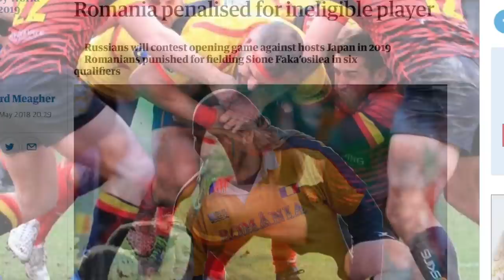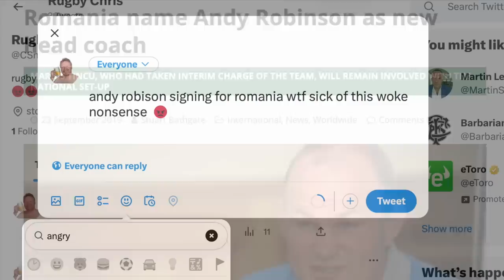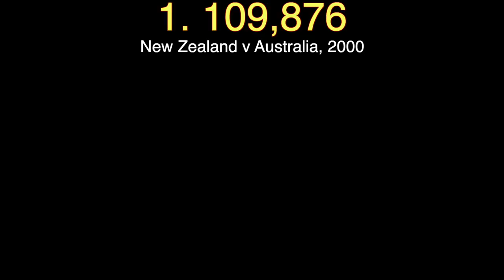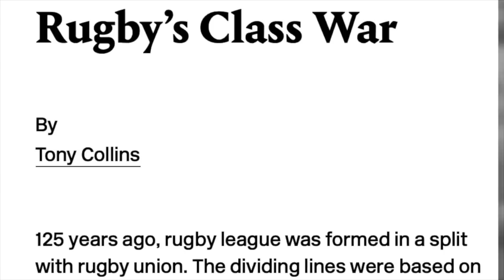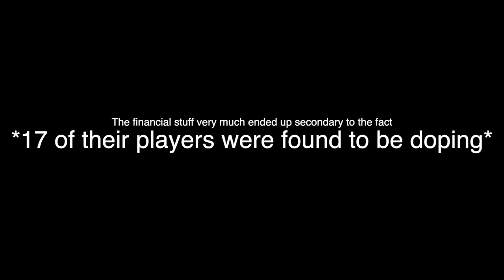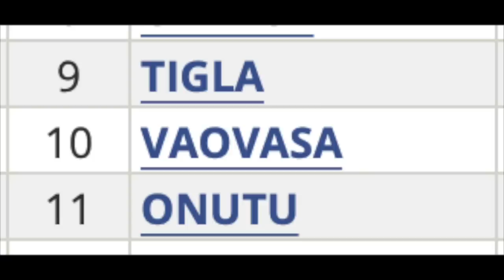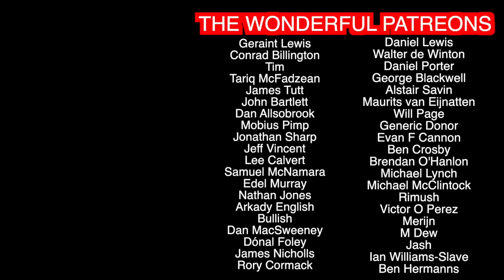So how did Romania rise again? | Rugby World Cup 2023 Preview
Kicked out of the 2019 World Cup before it even began, Romanian rugby found itself in a familiar yet frightening situation. This is the remarkable story of how one of rugby's forgotten powerhouses rose to be, came so close to glory, fell from grace, and is reinventing itself, ready to take on Ireland, South Africa and Scotland later this year...